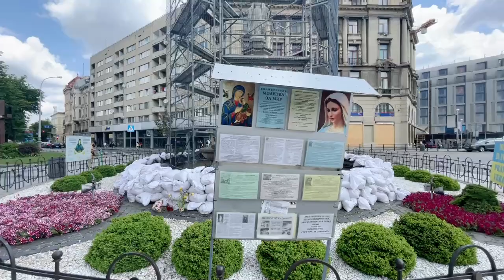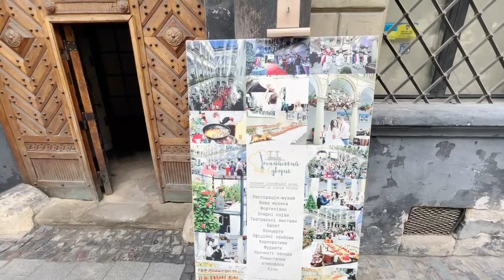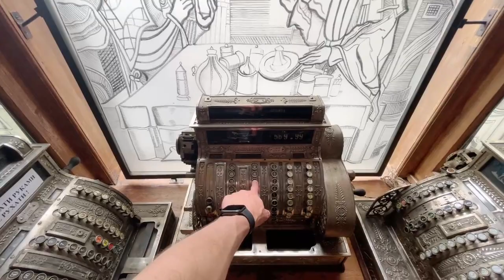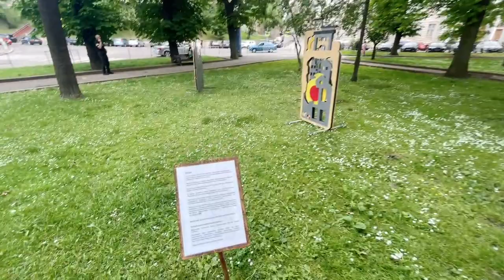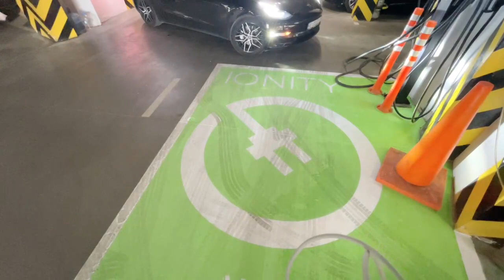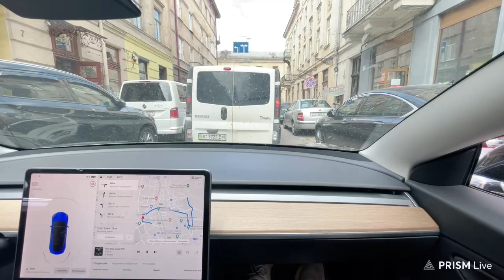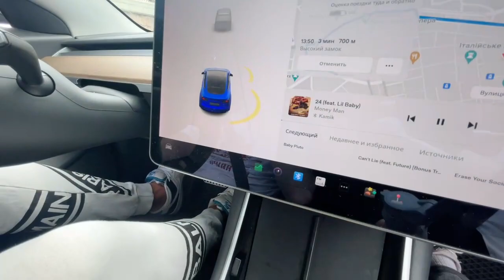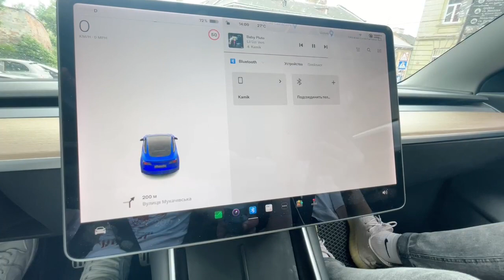The view here is amazing if we take our wedding photos here